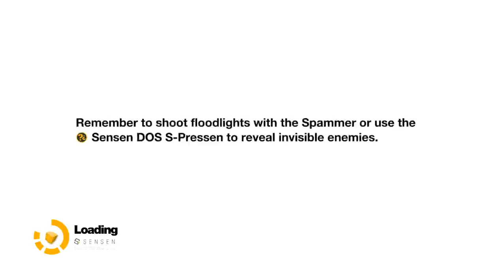Remember Me Part 37